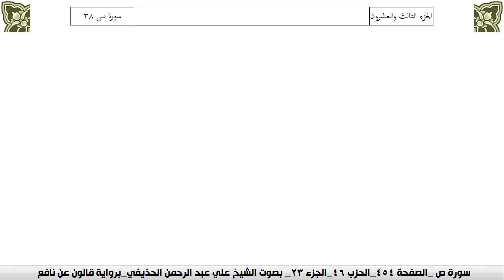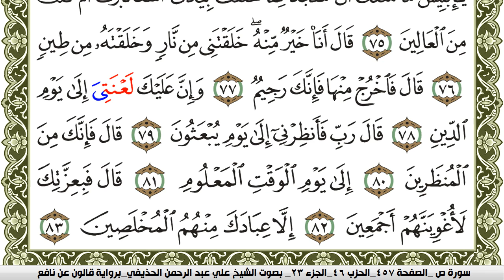سورة ص مكتوبة علي عبد الرحمن الحذيفي Surah Sadd برواية قالون عن نافع